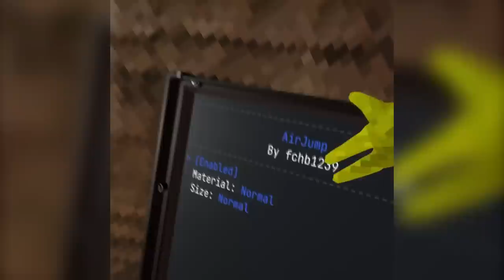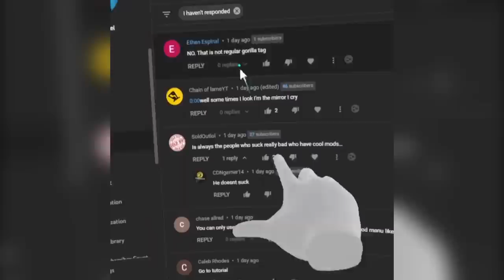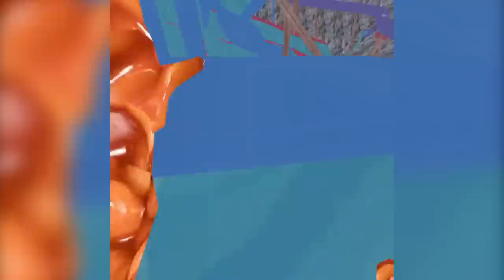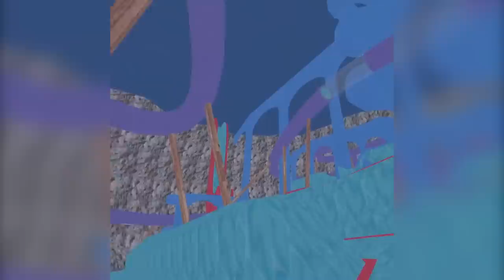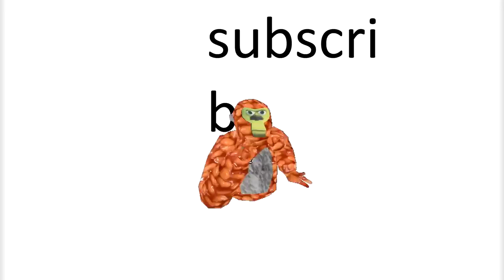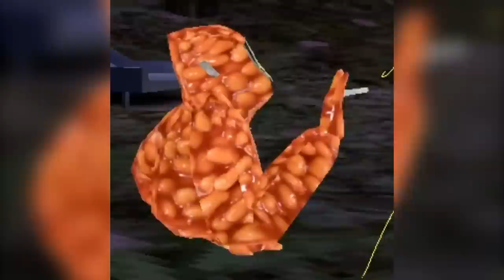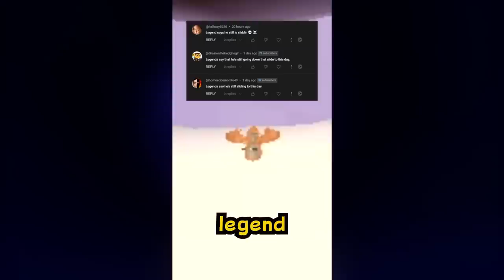I Tried EVERY Gorilla Tag VR Mod EVER!?